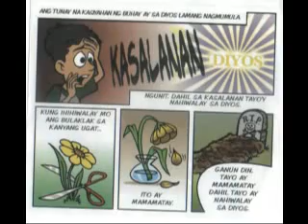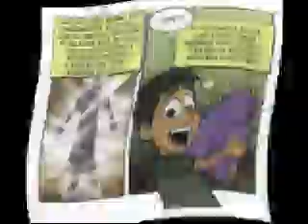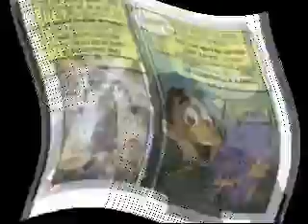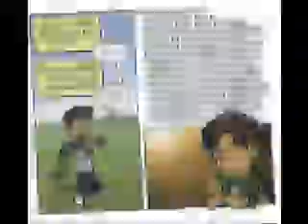MALIGAYANG PAGDATING SA LANGIT